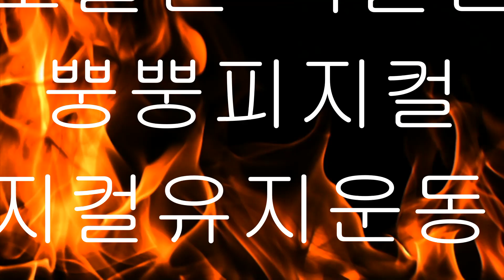대형견 남집사 뿡뿡피지컬 유지/ 특식/ 홍가리비/ 한우전골 / cane corso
운동열심히하고
애들을 늘잘보살피는 여집사님과 저를 위해 만찬 ㅎㅎ
홍가리비 넘맛나고요
한우낙곱새 진짜 죽입니다~ ^^